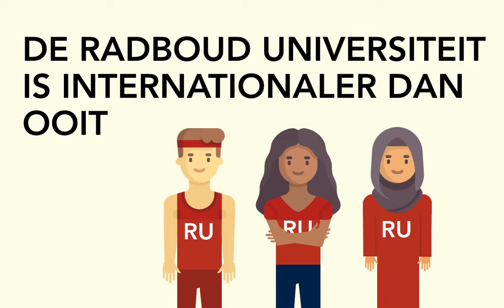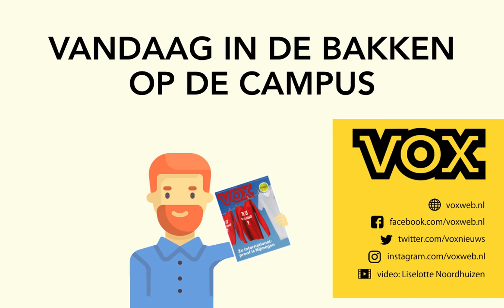Vox | Is Nijmegen klaar voor toenemend aantal internationals?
De Radboud Universiteit is internationaler dan ooit. Een op de zeven eerstejaarsstudenten komt uit het buitenland. Ze kunnen kiezen uit dertien Engelstalige bacheloropleidingen. Mooi natuurlijk. Maar zijn het er niet een beetje veel?